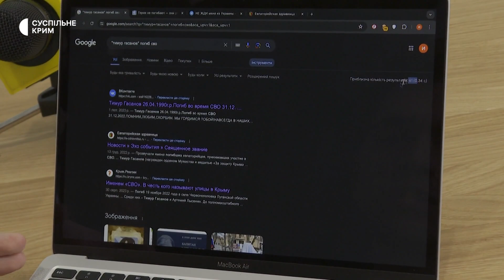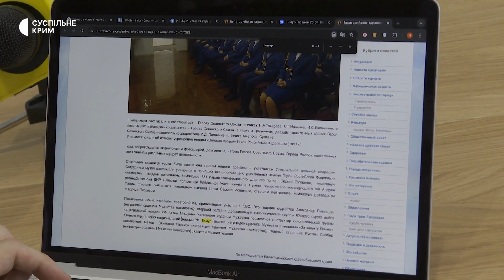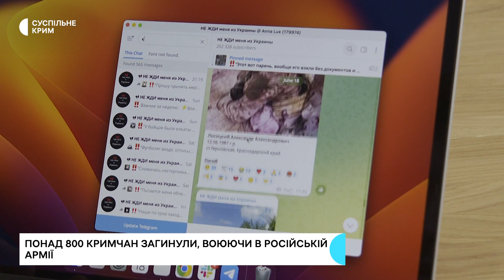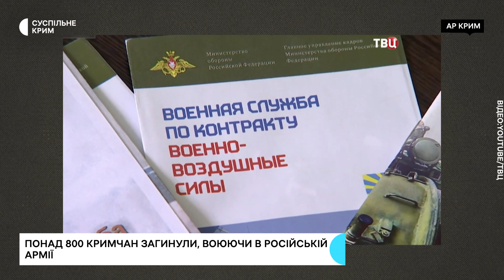Що кримчан змушує воювати в армії окупанта та як встановлюють тих, хто загинув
Близько тисячі кримчан загинули, воюючи в російській армії. Правозахисники кажуть, що головна мотивація йти до Збройних сил окупантів — гроші. Та часто туди забирають під примусом. Як зберегти життя, якщо росіяни мобілізували до свого війська, чи буде відповідальність перед українським законом і як ведуть підрахунок загиблих вояків окупаційної армії, розповідає Суспільне Крим.